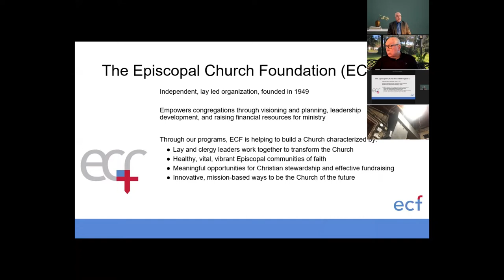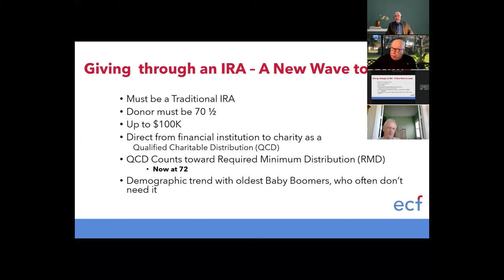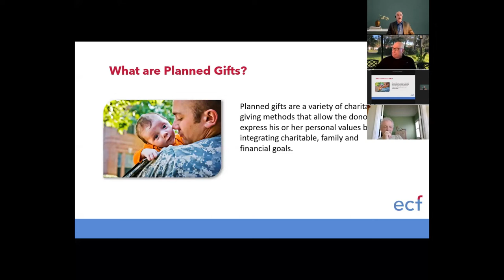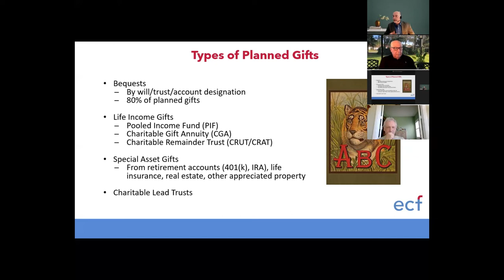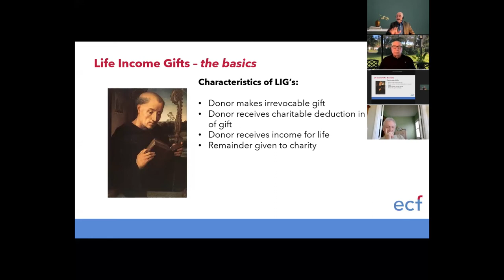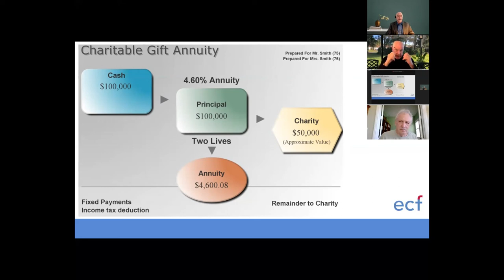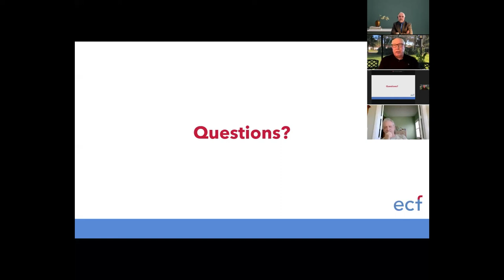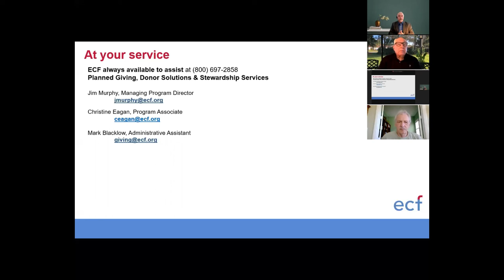Making a Planned Gift to St Mary's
Jim Murphy of the Episcopal Church Foundation talks to members of St Mary's about Planned Giving. This was originally recorded November 7, 2021 at St Mary's Church in Stuart, FL.